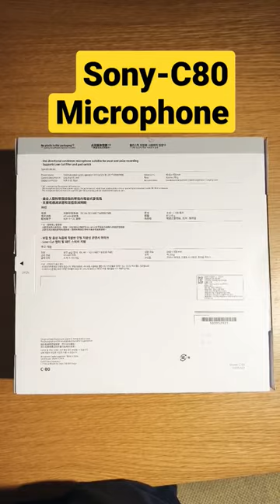Sony C-80 condenser Microphone Unboxing